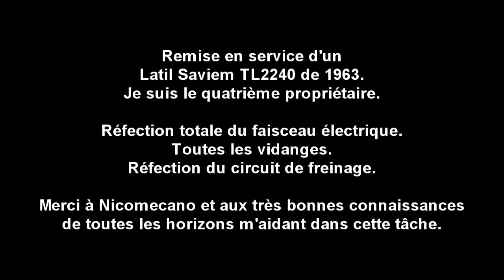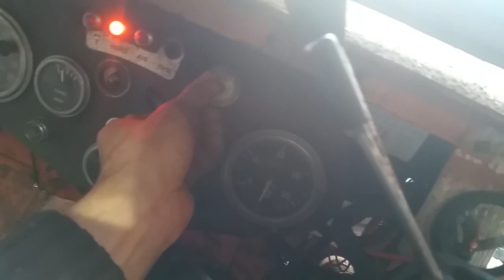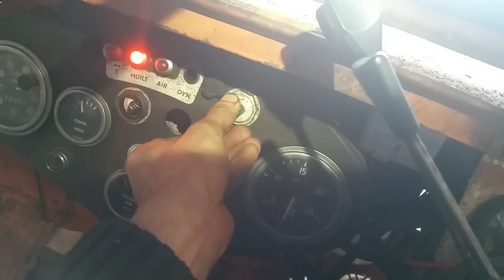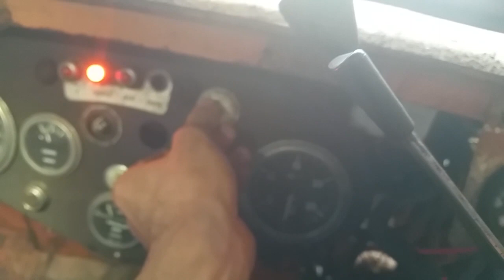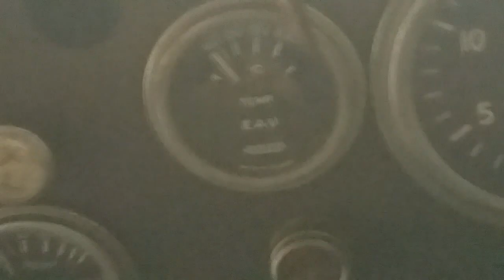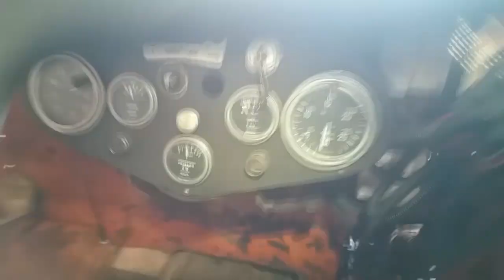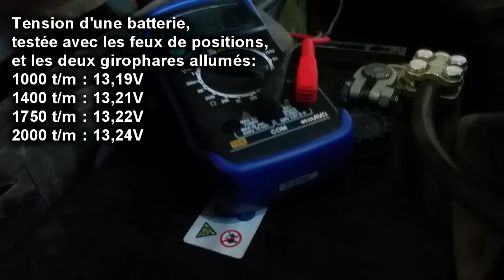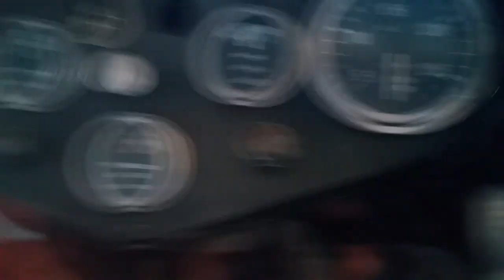Latil Saviem TL22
00:00 Début
00:23 Détails électrique
02:27 Démarrage à froid
07:20 Ça démarre
08:18 Éclairages
11:00 Mesures électrique
13:26 Arrêt moteur
13:55 Cuve à air

Merci à Nicomecano de la chaîne @la-fleur-aux-dents et à toutes les autres personnes m'aidant de prés ou de loin dans la remise en service de ce tracteur forestier, pour entretenir mes parcelles forestières.

Merci au forum Latil Brimont et ses utilisateurs Vous pourrez y suivre cette remise en service avec plus de détails

Latil Saviem TL22 restauration